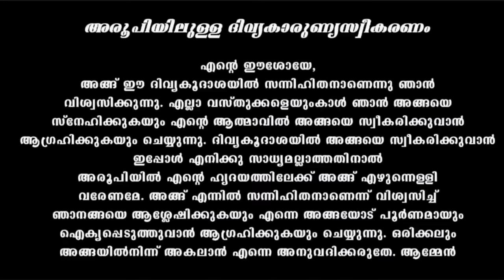Holy Mass / April 12 / Friday /5.30am